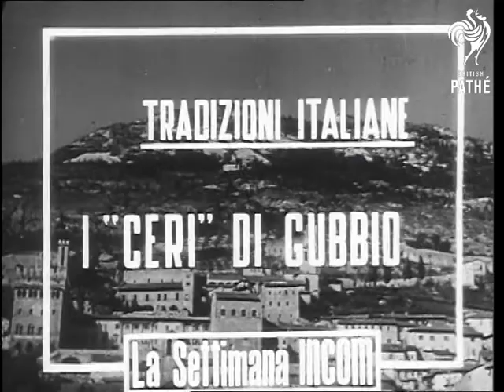Candle Feast At Gubbio: Italy (1948)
Candle feast at Gubbio medieval village in central Italy.

LS the village, perched on the side of a mountain. MS village scene with hills in the background. MS fountain in village square. MS low angle shot of church belfry with bell tolling. CU hands playing a roll on the drums. Elevated MS men in uniform blowing trumpet.

CU scroll in hand. LS crowd, pan man standing on mobile guillotine-like structure. MS a man swinging pitcher down into the ground and boys scrambling for the broken pieces. MS a giant candle being heaved up. Various shots boys bearing giant candles on palanquins on their shoulders running through the streets.  Various shots figures attached to the top of candles.
 FILM ID:2417.2